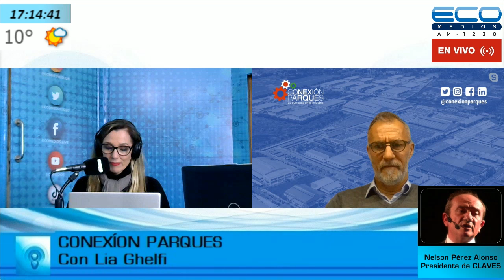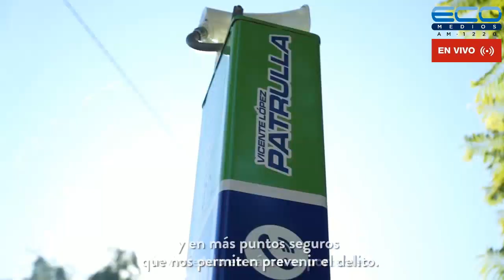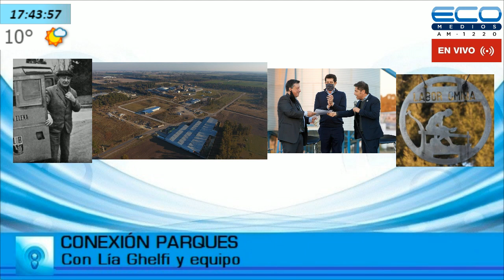CONEXION PARQUES con Lía Ghelfi 12-8-2021